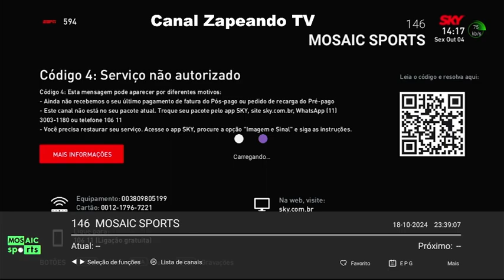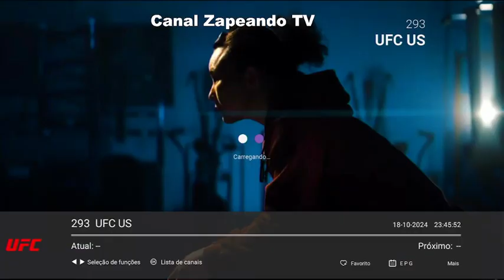PROGRAMAÇÃO TV SEXTA 18 10 2024